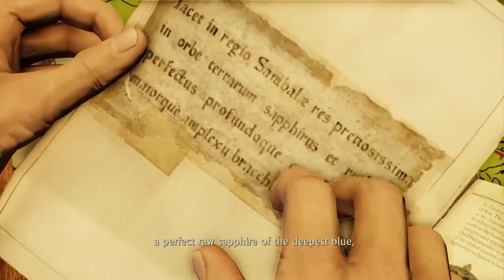Uncharted 2: Among Thieves Walkthrough Part 4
The story follows Nathan Drake, as he travels around the world, along with Chloe Frazer and old friends Elena Fisher and Victor Sullivan to find the fabled Cintimani Stone and Shangri-La in a race against Serbian mercenaries. The plot draws heavy inspiration from Marco Polo and his travels through Asia, which sets many plot points along the way.